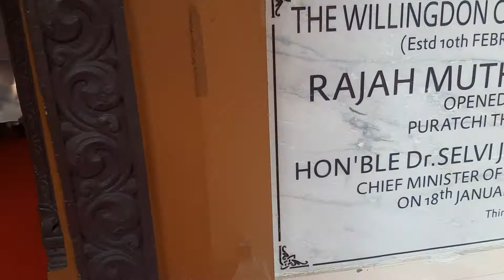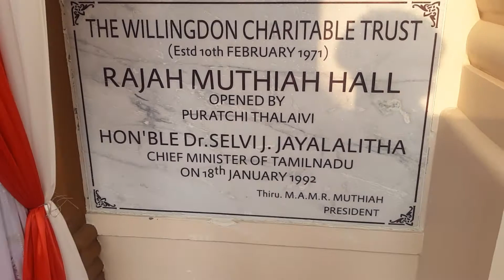27/01/2021 RAJA MUTHAIYA HALL MUHURTHAM